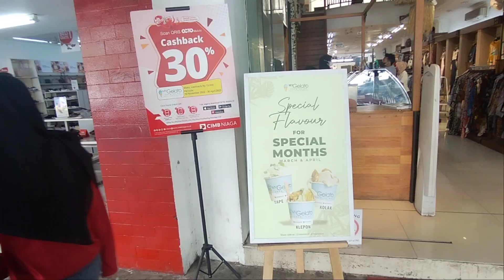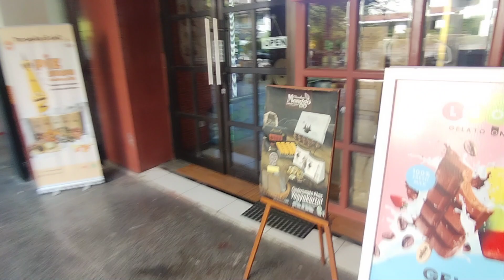Jalan-jalan Sore Hari di Malioboro Jogjakarta